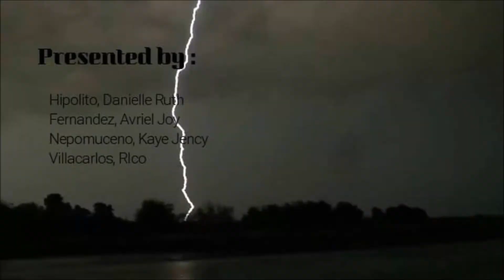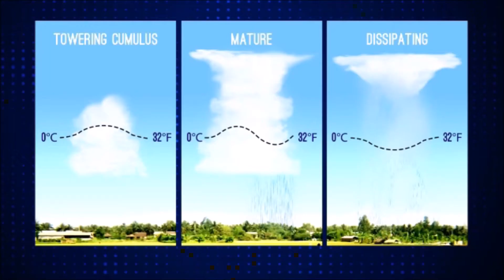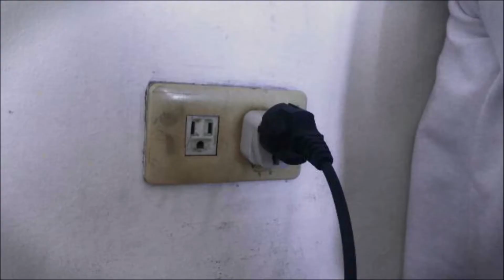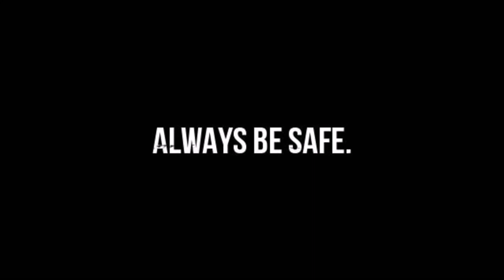What are thunderstorms?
UE Cal - 2017